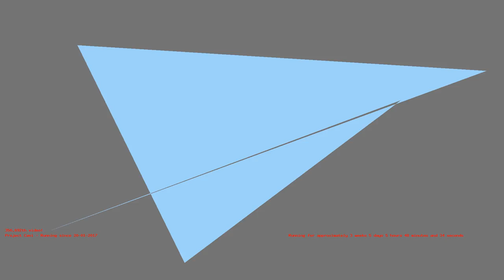1487217160 - Webdriver Cavi - H